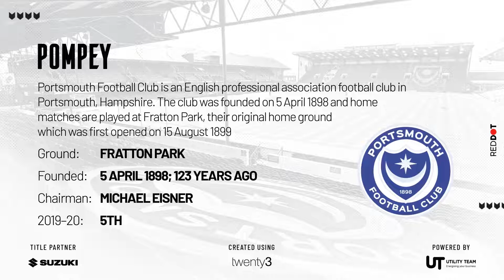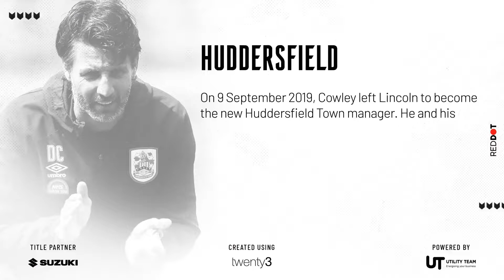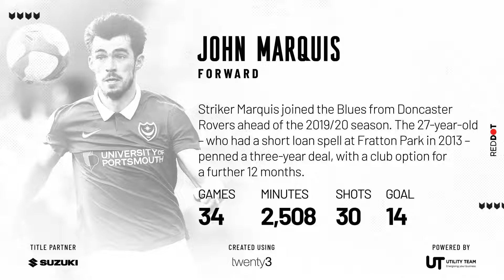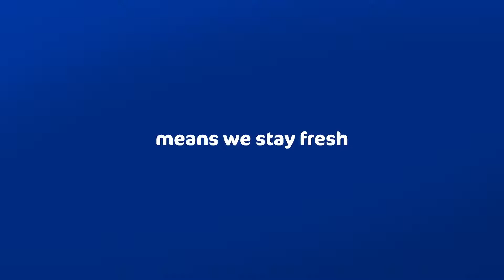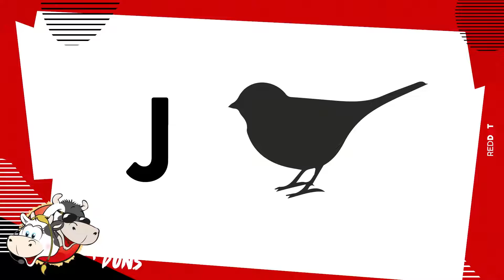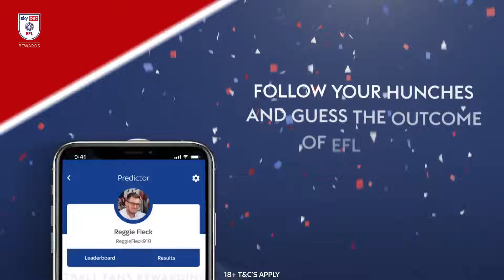RED DOT: MK Dons v Portsmouth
In Issue 21 of the Red Dot, we look ahead to the visit of Portsmouth and hear from MK Dons manager Russell Martin and midfielder Josh McEachran while Charlie Brown is put 'In The Hotseat'...